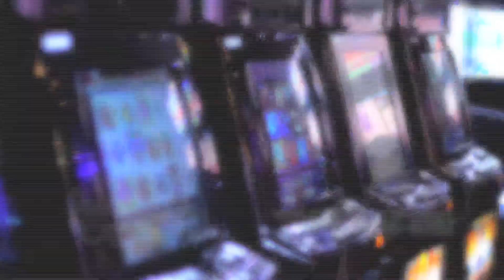Diamond's Casino Kris Kringle eng 2014